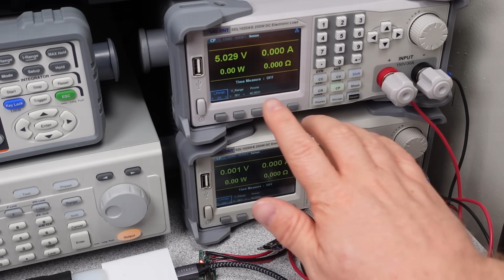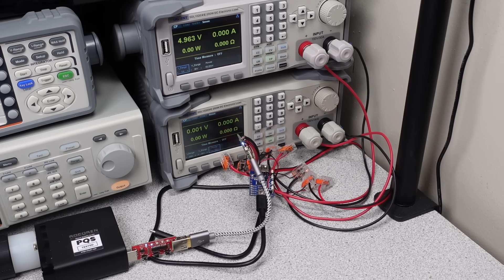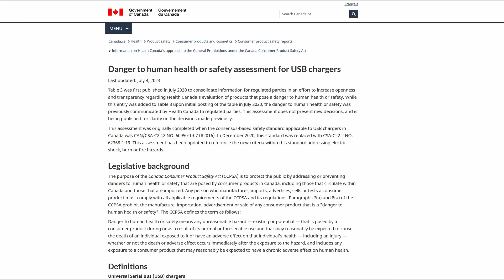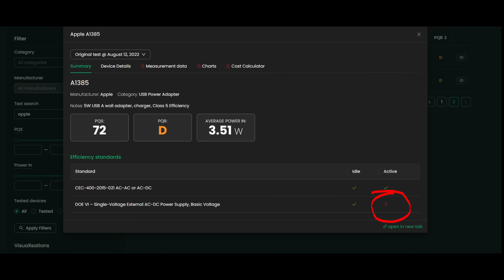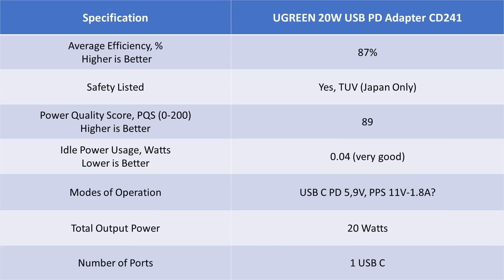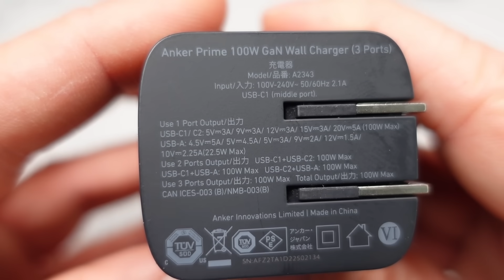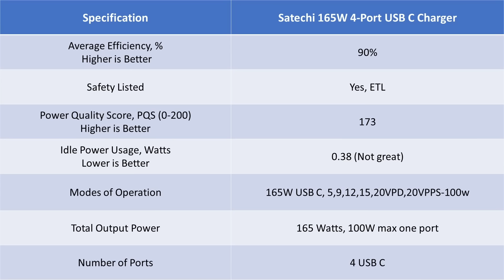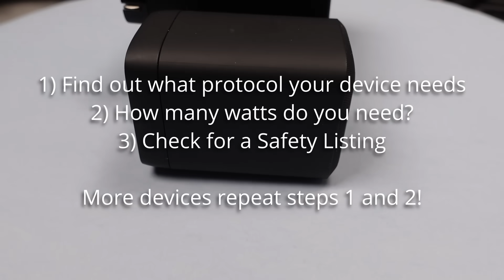2023 USB Charger Buying Guide and My Choices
2023 USB Charger Buying Guide and My Choices

In this video I am attempting to make it easier to pick which power adapter or charger will work for your device and how to pick one and which ones I picked and why.  Not the best video ever.

Anker Prime A2343 100W Power Adapter
ZMI PowerPack No. 20, QB826G 25k mAh, 210W
Anker 737 PowerCore 24K Power Bank
165W Satechi USB Adapter ST-UC165GM
100W Desktop Adapter

Equipment:
Video Editing Software:  DaVinci Resolve 18
Video Camera / Still Camera:  Sony ZV1
Lights:  Three VILTROX VL-200T
Microphone:  Blue encore300 / MOTU / Reaper
GW Instek GPM-8310 Power Analyzer
Power Z USB 3.1 Decoy (PD 3.1 Emulator) eBay
Siglent SDL1020X-E Programmable DC Electronic Load
AC Power Supply: GW Instek APC-5050A

00:00 Intro
00:44 What is USB Power Delivery
04:30 Examples with Devices
06:05 20W
07:00 30W
07:39 100W Desktop
08:30 100W Wall
08:55 165W Desktop
09:34 140W Wall
09:58 300W Desktop
10:33 Conclusions